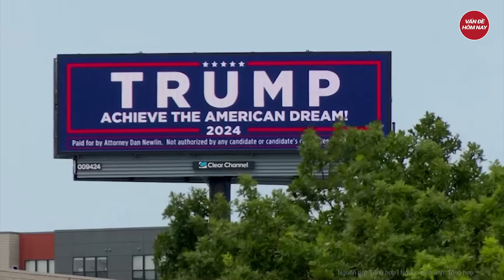Mật vụ Mỹ cười sau khi ông Trump bị bắn, rầm rộ ‘thuyết âm mưu’ kinh điển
Tin tức mới nhất | Mật vụ Mỹ cười sau khi ông Trump bị bắn, rầm rộ ‘thuyết âm mưu’ kinh điển
Mới đây, một bức ảnh lan truyền trên mạng xã hội X cho thấy, nhóm nhân viên Mật vụ Mỹ cười khi họ đang che chắn cho cựu Tổng thống Mỹ Donald Trump sau khi ông bị bắn sượt vào tai được lan truyền rất nhanh.